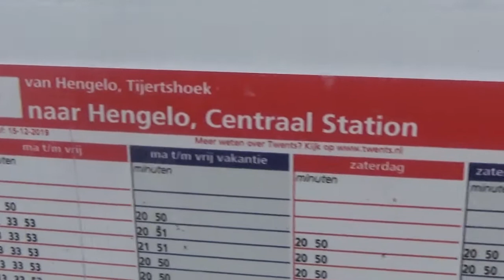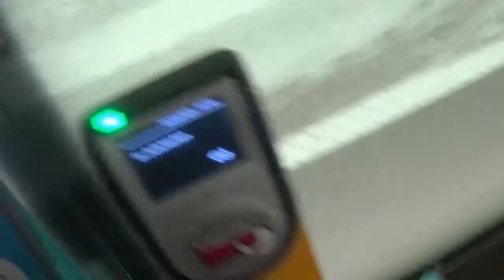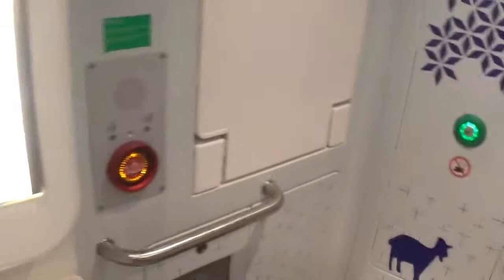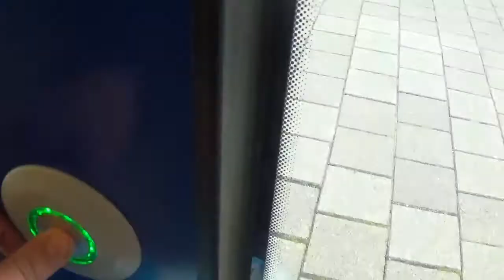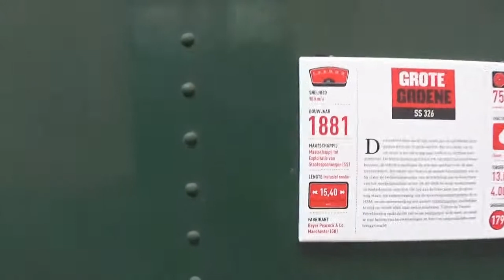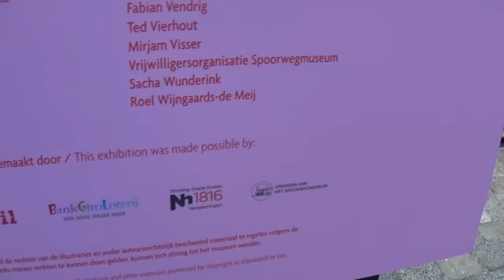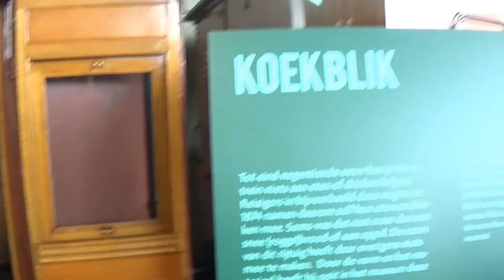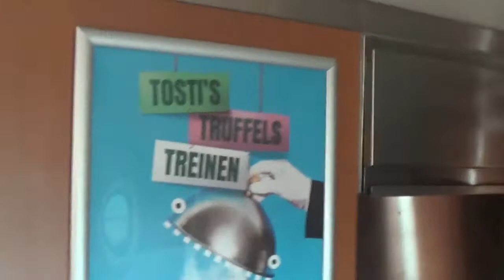TTG Naar het spoorweg museum Deel 1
Hoi allemaal welkom dat je kijkt je kijkt naar mijn Vlog
de vlog is opgenomen op vrijdag 4 september ben ik naar het spoorweg
museum geweest in Utrecht ik heb deze video's in 4 delen opgenomen
deel 1 is de heen reis en haal 1 deel 2 mijn lunch en de buitenkant
Deel 3 achtbaan en orient express Deel 4 jaren 1800 en U ov bussen en de terug reis en op mijn 2e kanaal heb ik kleine video van de tentoonstelling Tostie truffels Treinen de binnenkant van de treinen kun je kijken op
tim productie timtreinengek te zien
ik zeg veel kijk plezier
muziek is van
Veorra - Blind Talk